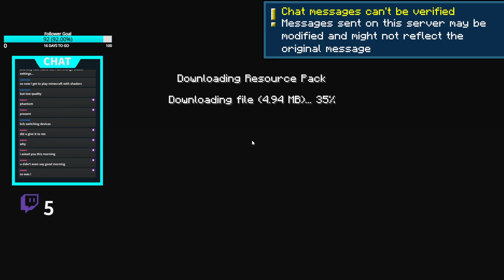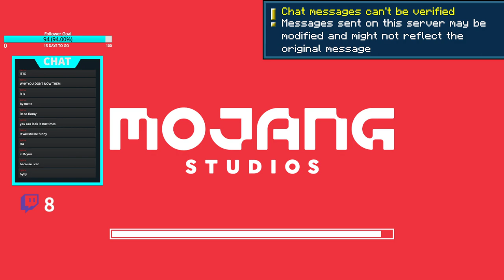I'm getting better!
I am also composing on the piano so if you are interested check out my piano channel on youtube!